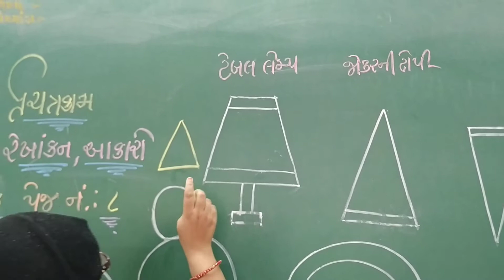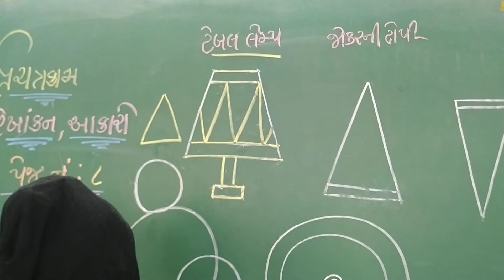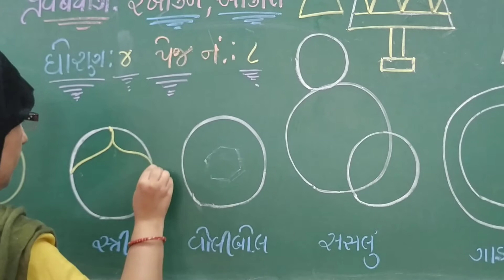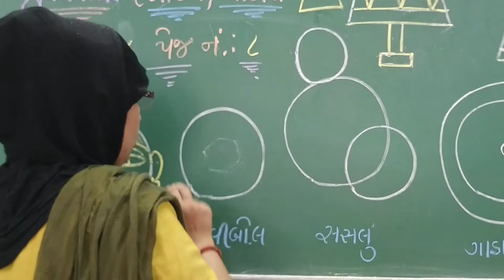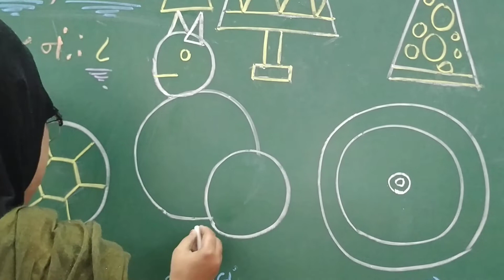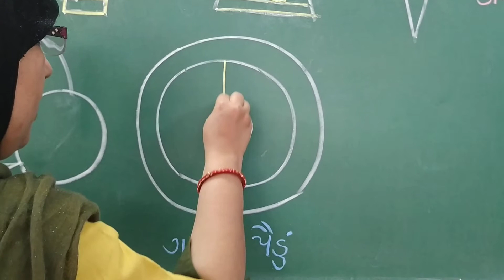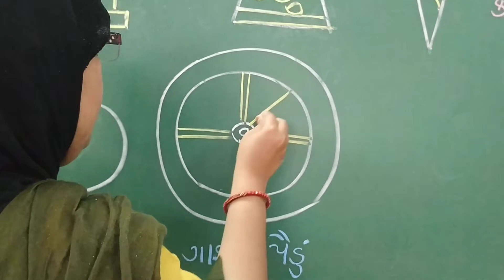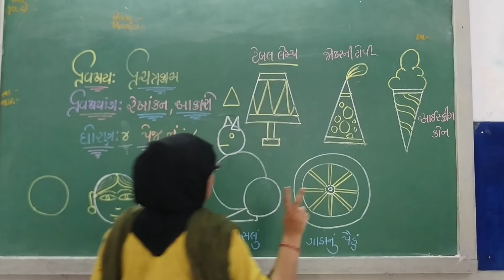JKMBPS ધોરણ: 4. ચિત્રકામ આકારો- રેખાંકન